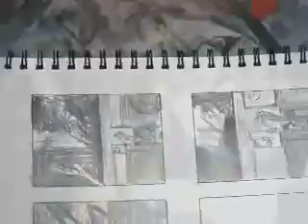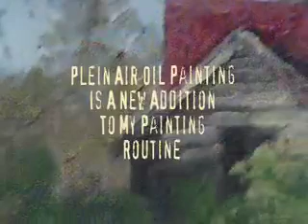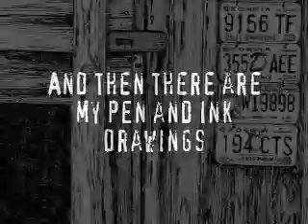Georgia's Vanishing Rural Culture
Video of egg tempera and other paintings representing rural Georgia buildings and wildlife.